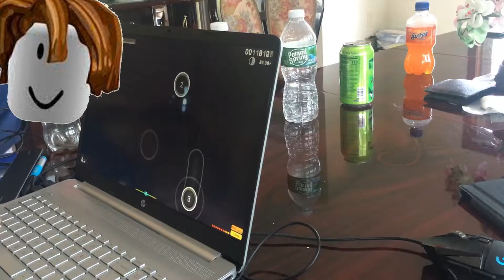me playing tablet irl